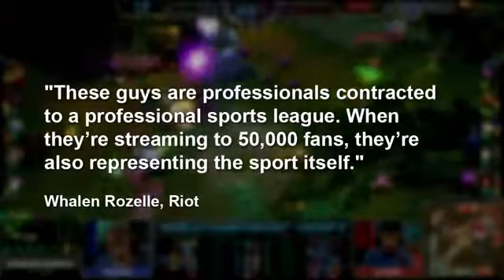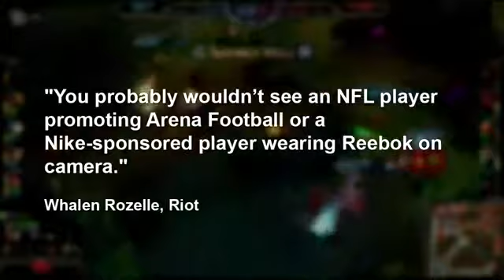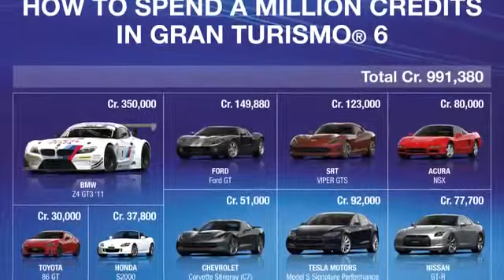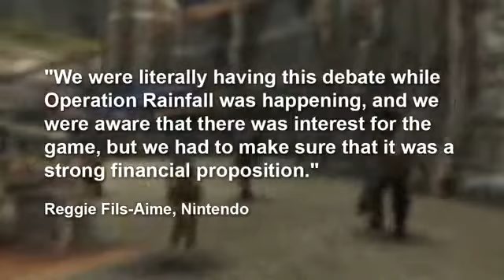News GT6 Car Could Cost 200 LOL Pros Can t Stream Rival Games Final Fantasy VIII On Steam